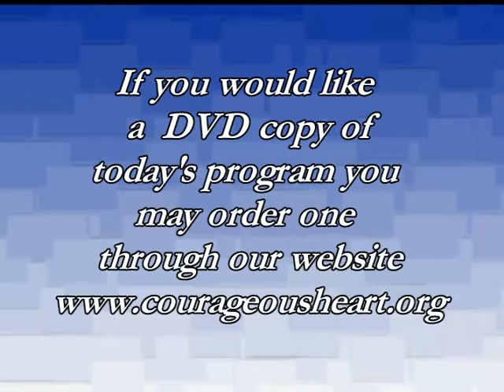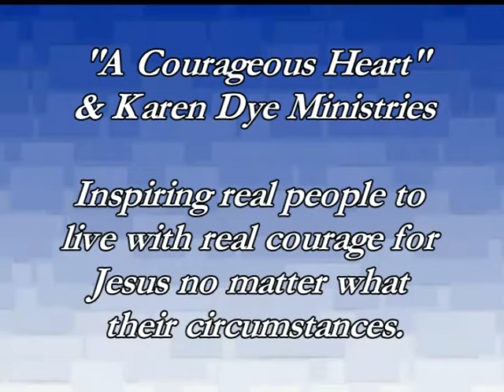A Courageous Heart : Episode 56 (Girl Talk)